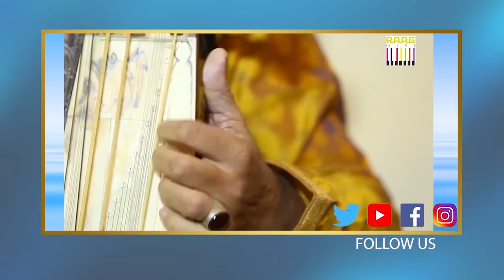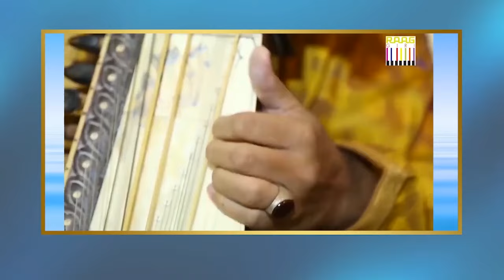Ustad Kamal Sabri: सारंगी के मधुर गीत संगीत के धुन के साथ सारंगी उस्ताद 🎻🎶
Immerse yourself in the divine melodies of Ustad Kamal Sabri, a true sarangi maestro. Let the enchanting strains of his music transport you to a world of unparalleled artistry. 🌟 Don't miss this captivating performance that transcends boundaries.